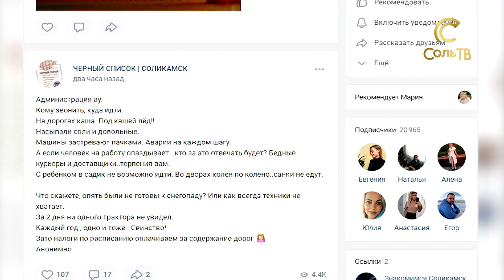И снова к делам снежным_22.02.2022_СольТВ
Прошедшие недавно снегопады и потепление вновь обострили вопрос очистки города от снега. Соликамские власти даже специальное совещание по этому созвали. Побывала на нём и наша съёмочная группа.